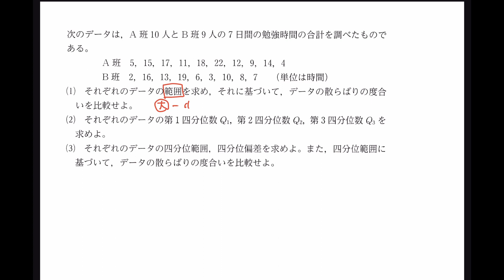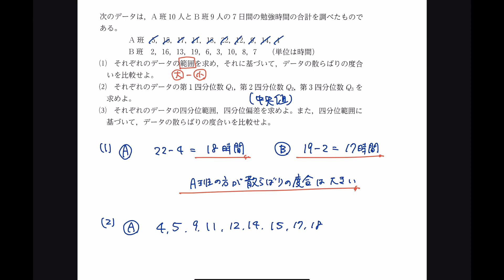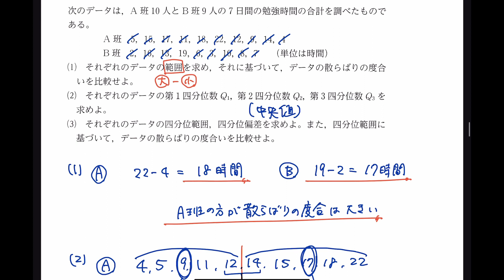【数学IA データの分析 ★】#175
数学IA データの分析 プレイリスト